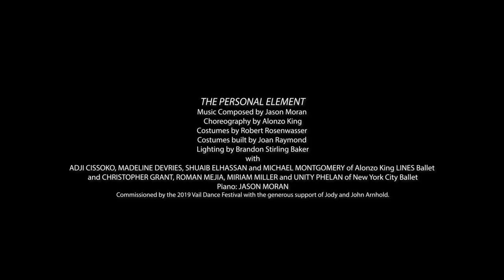Short Film: Behind the Scenes with Roman Mejia | 2019 Vail Dance Festival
The Vail Dance Festival is a project of the Vail Valley Foundation. For current festival information, visit: vaildance.org.